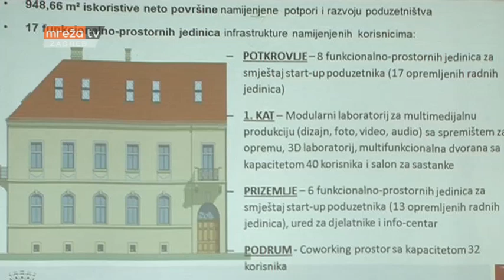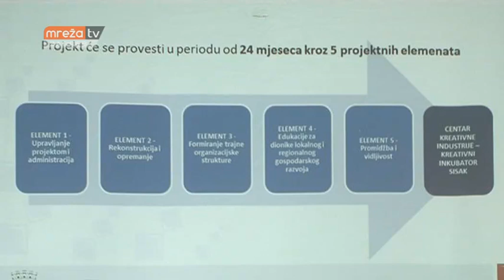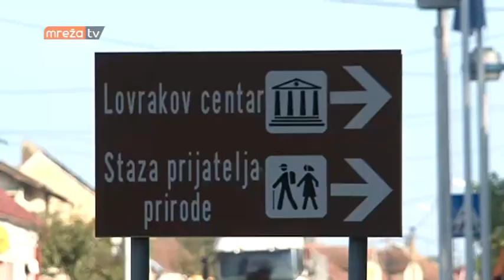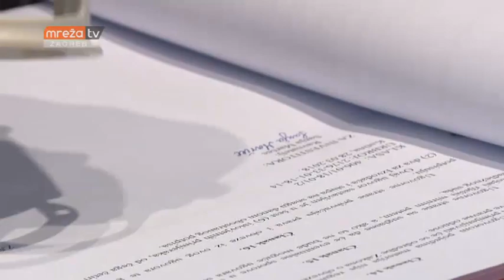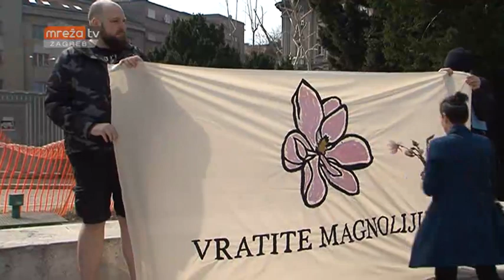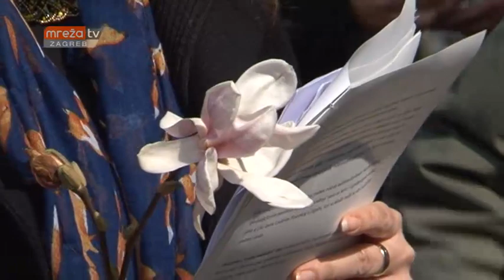VIJESTI ZG 29.03.2018.